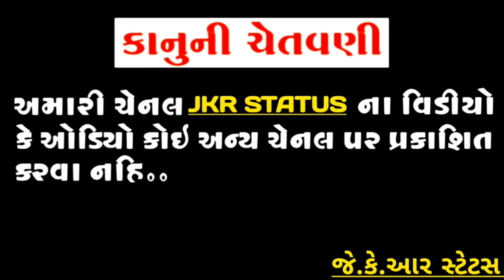Yaari Geeta Rabari | Geeta Rabari Tere Jesa Yaar Kaha Dj Mix | JKR Status | Yash Mistry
♦️ Singer :- Geeta Rabari

♦️ Song :- Tere Jesa Yaar Kaha

♦️ Editing :- Yash Mistry

♦️ Recording :- Live Program

♦️ Label :- JKR Status

♦️ Poster :- Yash Mistry

❄ જો વિડીયો ગમે તો લાઈક, શેર અને સબસ્ક્રાઈબ પણ કરી લેજો...

🔷️ TIKTOK HASHTAG

⭐ આવા જ નવા નવા વીડીઓ જોવા માટે અમારી ચેનલ ને સબસ્ક્રાઈબ કરો.